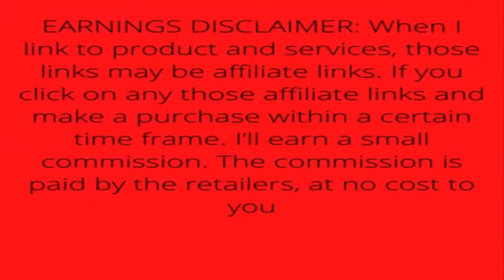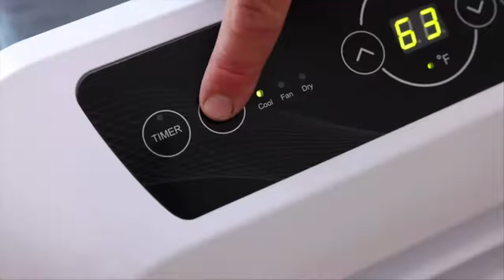SereneLife Portable Air Conditioner Review 2022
Brand SereneLife
Capacity 3600 Cubic Feet
Cooling Power 10000 British Thermal Units
Special Feature Portable, Remote control
Color White
Floor Area 450 Square Feet

• HANDY AND PORTABLE: The SereneLife Portable Air Conditioner System features a lightweight, handy, sleek body design intended to be used in the bedroom, living room or garage at home or office. It features rolling wheels for easy portability.Controller type:Remote Control
• 3 OPERATING MODES: The compact floor AC indoor cooler conditioning unit features a simple electric plug in operation and has 3 modes - cooling, dehumidifier and fan. Also features automatic swing mode w/ moving wind vent for maximum air circulation

portable air conditioner#Air Conditioner# portabair#conditioner# portable air conditioner reviews